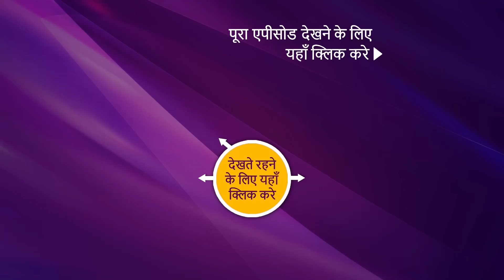NEW! Bade Achhe Lagte Hain 2 - Ep 270 | 9 Sep 2022 | Teaser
Episode 270: Vedika Sets Up A Trap
Vedika and Nandini are on cloud nine after the massive split between Ram and Priya. They feel it is ideal for them to make sure the misunderstanding between the couple remains the same or even increase it in order to separate the forever. Will the couple's love for each other be able to tackle these misunderstandings and reunite?

Show Name: Bade Achhe Lagte Hain 2
Cast: Nakuul Mehta, Disha Parmar
Episode: 270
Director: Sahir Raza, Pranveer Singh
Producer: Balaji Telefilms